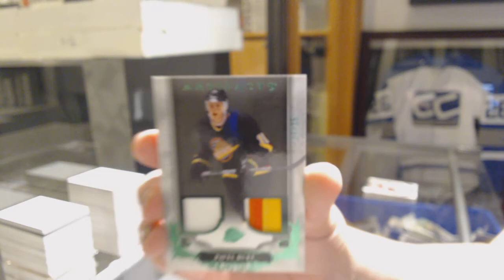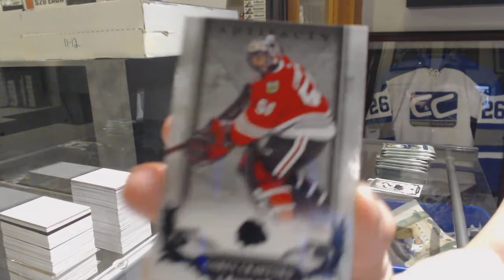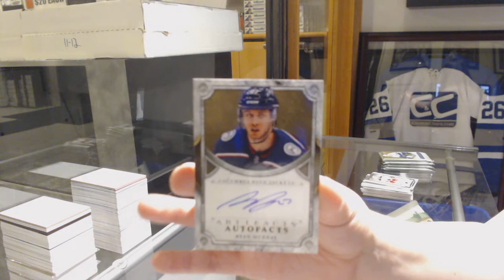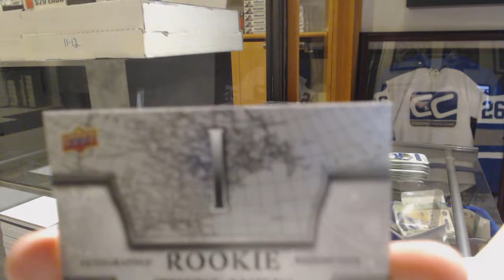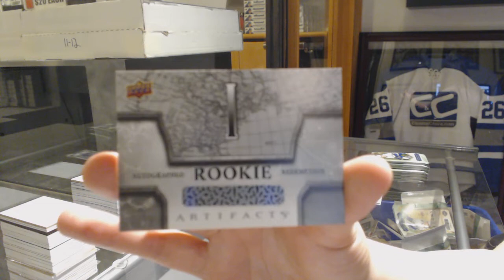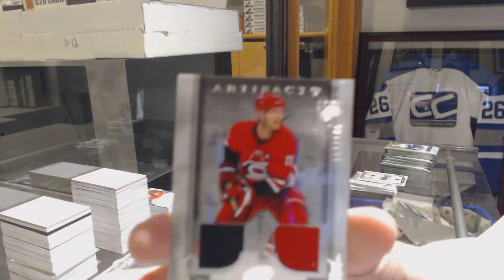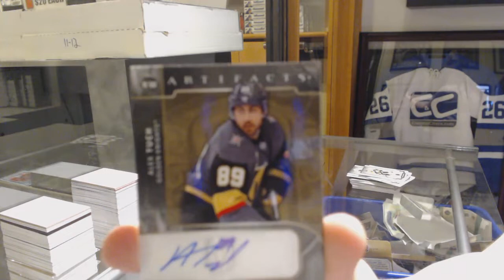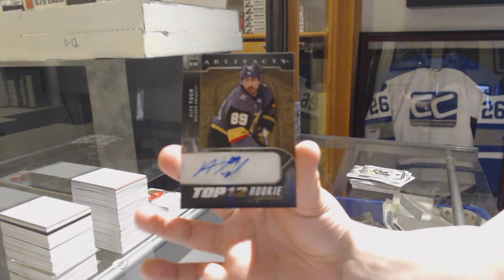18-19 Upper Deck Artifacts Hockey 5 Box Break - C&C GB #9711